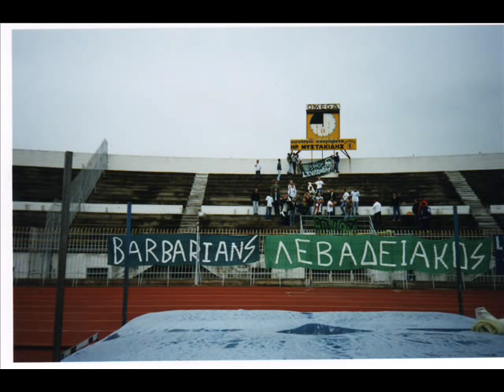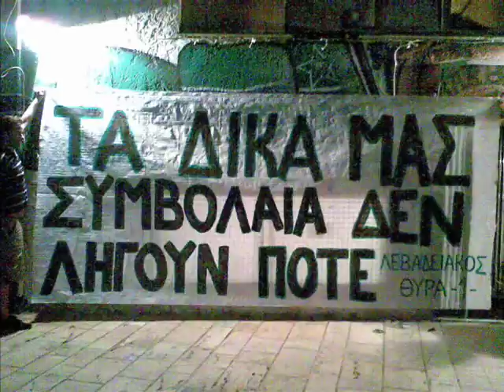levadiakara mou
apol krasi & ac/dc